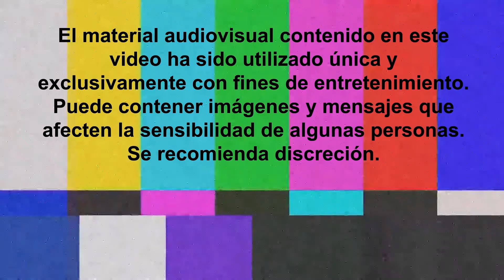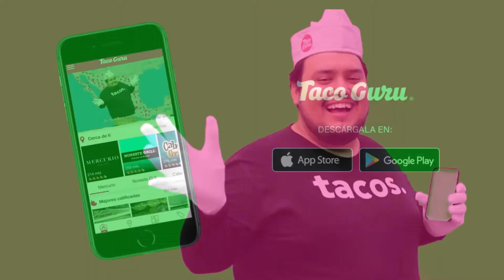Comerciales Taco Gurú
País: México
Año: 2019